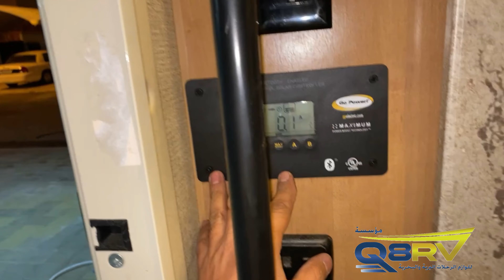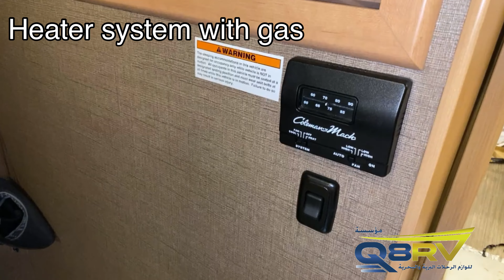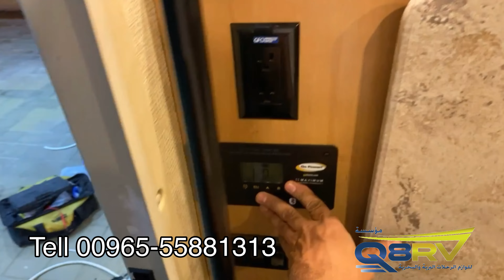‏أعمال ‏تجهير كرفان موترهوم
مؤسسة Q8RV
تقدم لك الخدمات لكرفانك بطريقة محترفه ومظمونة في اي مكان وبيع قطع الغيار والاستيراد